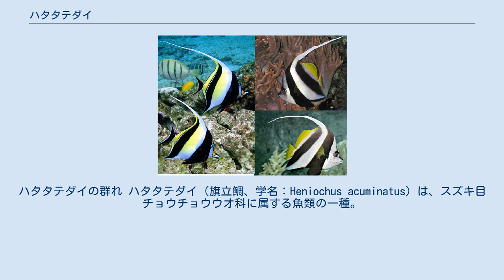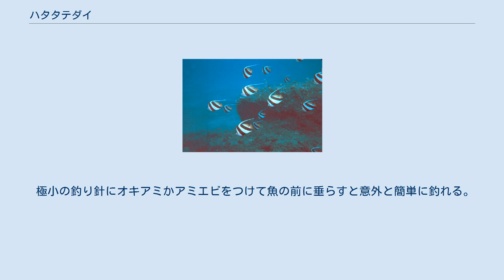ハタタテダイ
ハタタテダイの群れ ハタタテダイ（旗立鯛、学名：Heniochus acuminatus）は、スズキ目チョウチョウウオ科に属する魚類の一種。
ムレハタタテダイ、ツノダシに酷似する。
 ツノダシ（左上下）、ムレハタタテダイ（右上）、ハタタテダイ（右下） よく似た種で「ムレハタタテダイ」がいる。
見分ける方法は、本種はあまり大きな群れをつくらず（ペア又は数匹規模）、ムレハタタテダイは大きな群れとなる。
ただし、本種が大きな群れをつくる場合や、ムレハタタテダイが大きな群れをつくらない場合がある。
このほか、背鰭の棘の数が12本の場合ムレハタタテダイで、1本少ない11本の場合が本種である。
 ツノダシはハタタテダイと姿がよく似ているが、チョウチョウウオよりニザダイに近い仲間である。
また、模様の入り方も異なる。
 雑食で、プランクトン、藻類などを食べる。
幼魚は他の魚に付いている寄生虫も食べる。
 水深10〜75mのサンゴ礁などの海底付近に生息し、沖縄では普通に見られる。
本州では漁港の堤防の側面をつついたりしながら泳ぎ回る。
 太平洋およびインド洋の熱帯のサンゴ礁などに生息する。
寒さに強く、本州でも成魚が見られる。
北限は青森県下北半島。
 観賞魚としても人気があり、様々なサイズが入荷してくる。
しかし、水槽内ではこの自慢の長く伸びた背鰭も長くもたせるのは難しい。
水質により溶ける場合があるからだ。
しかし、ヒレ部が溶けても糸状に残った背びれの軟骨があれば落ち着き次第回復することもある。
 極小の釣り針にオキアミかアミエビをつけて魚の前に垂らすと意外と簡単に釣れる。